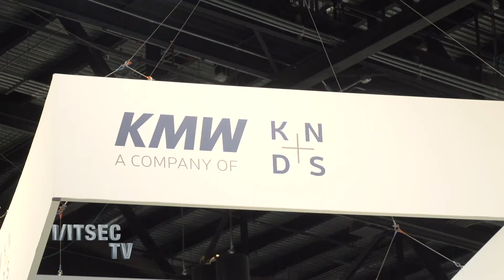KMW - Virtual Maintenance Trainer - I/ITSEC 2017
MAINTENANCE SIMULATORS:Well-trained maintenance personnel are the key to the operational readiness of any weapon system. KMW Maintenance Simulators convey comprehensive complex knowledge and information in an easily understood manner. In short order, teams are trained in all preventive and corrective maintenance tasks.